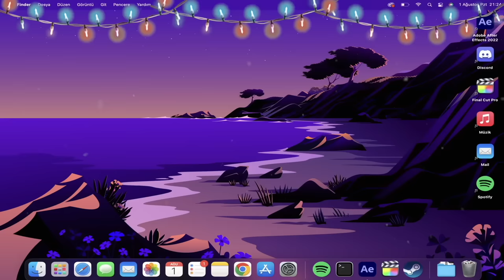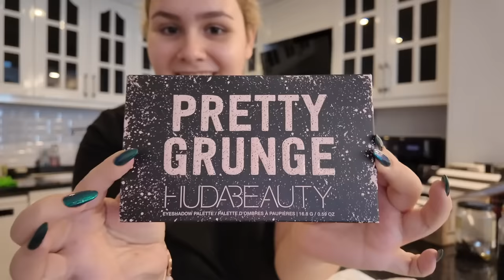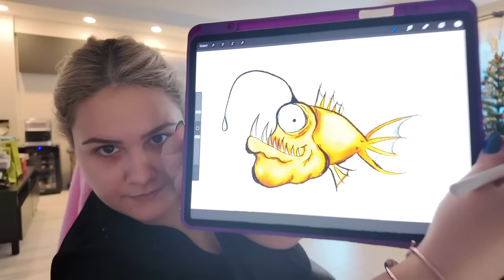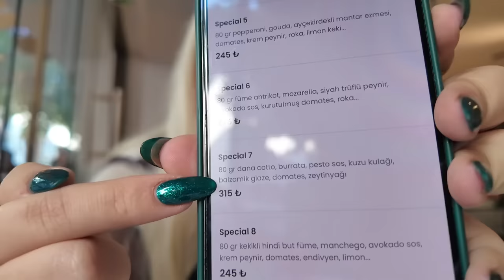YILBAŞI HEDİYELERİ AÇIYORUZ VE PAKETLİYORUZ, DERTLEŞİYORUZ, 2024 HEDEFLERİM, GEZMECE - ARALOG #10